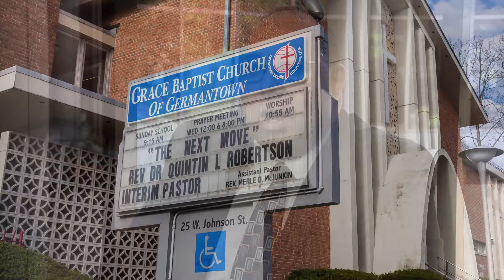The Rev. Dr. Quintin Robertson - UTI at LTSP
The Rev. Dr. Quintin Robertson, Director of The Urban Theological Institute of The Lutheran Theological Seminary at Philadelphia, gives an update on the UTI, how UTI is preparing leaders in the changing context of the church, and how his work in interim ministry and Jeremiah A. Wright, Sr. Associate Professor the Rev. Dr. Wayne Croft's ministry as pastor of a congregation in West Chester inform their teaching and learning.